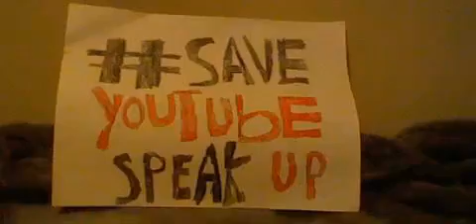SMDJ Plush Video - THE SHADOW FOX (SHADOWBUNRETURN + Plush video return)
Tonight we see Shadow Bonnie and Phantom Foxy finally get a night to relax and they decide their going to take a nap. But once their asleep what stopping the Monster and the shadows for taking over their dreams? will Shadow Bonnie and Phantom Foxy up from this or will the Shadow fox end up getting them. Watch and find out. note I try stream something  tonight and it back fired so work and finding the source of m problem so please sit back relax and enjoy this brand new plush video. Thanksgiving specail coming soon.

also I say it in the video but go check out my bud mister matt who did a stream yesturday on the ne youtbe rules.